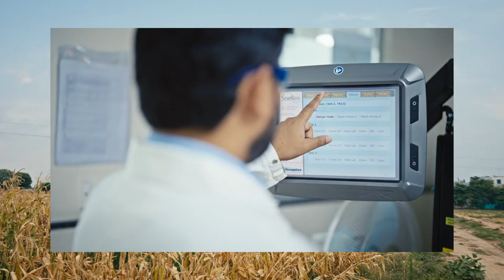Developing Products Farmers Need - Together We Grow | Corteva Agriscience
Ratnadeep, an employee in the Global Genotyping Hyderabad lab, analysis that enables Corteva Agriscience to develop innovative products that farmers need.